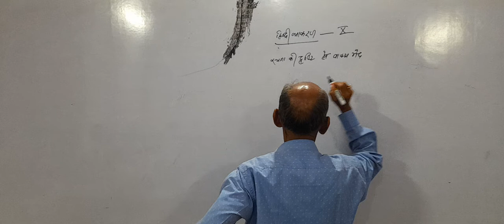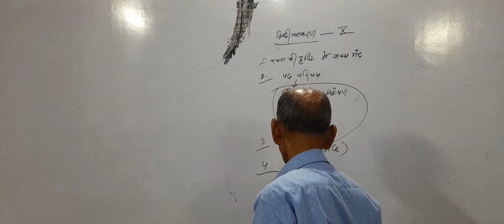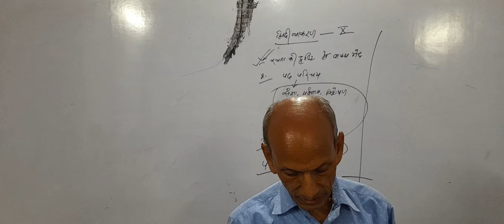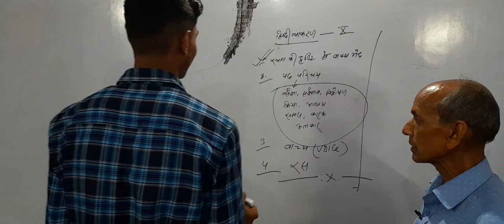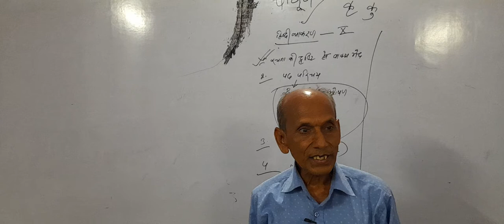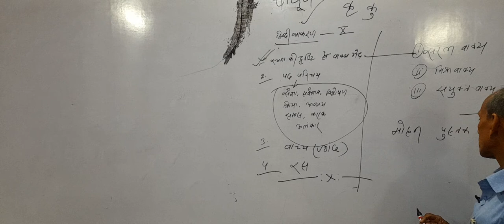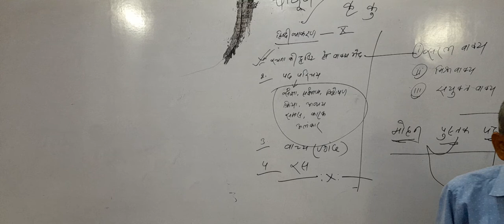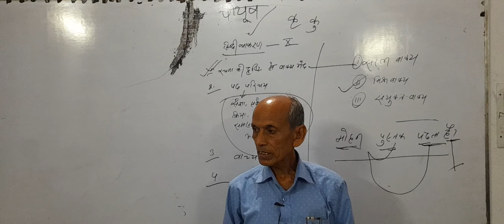3rd Day Demo, Class 10th, 23-03-22, Hindi, दसवी का परिचय व्याकरण से fusischamps, Muzaffarpur